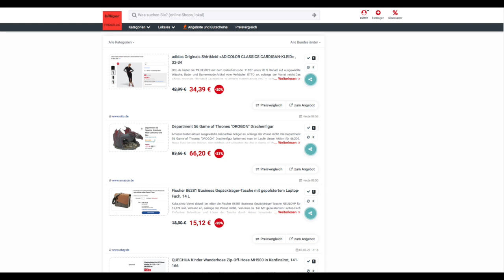Schnäppchen/Billiger des Tages 09.03.23 - Department 56 Game of Thrones "DROGON" Drachenfigur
Heute ist Schnäppchen/Billiger des Tages - Department 56 Game of Thrones "DROGON" Drachenfigur.